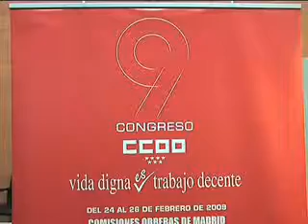videoccoo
Esperanza Aguirre aseguró en Comisiones Obreras, que hay que reducir los "ejércitos de funcionarios" y la burocracia en las administraciones, para combatir la crisis